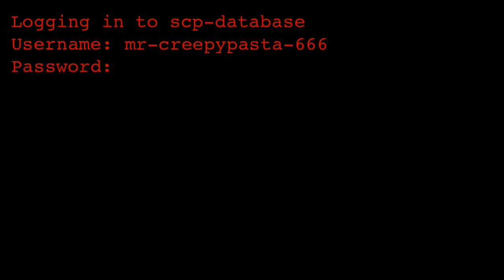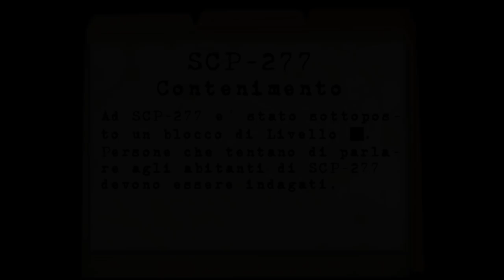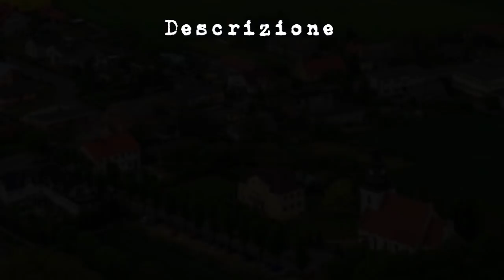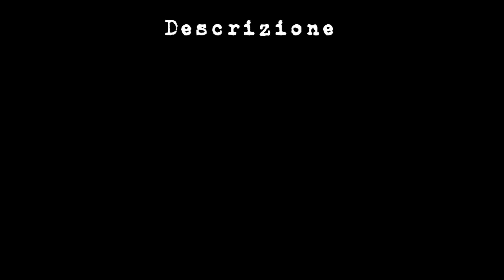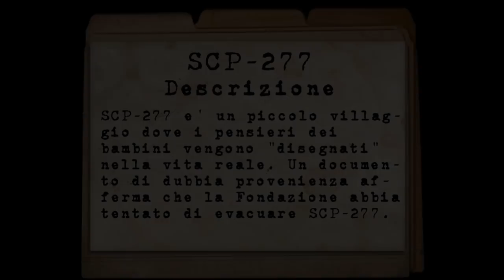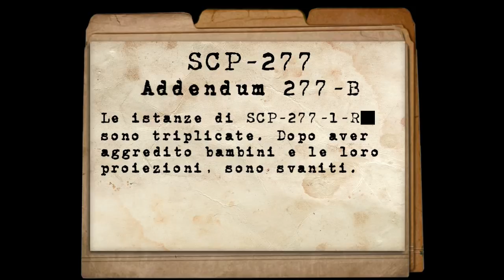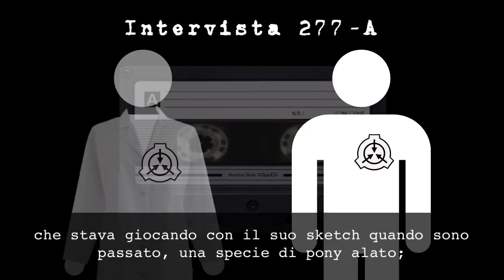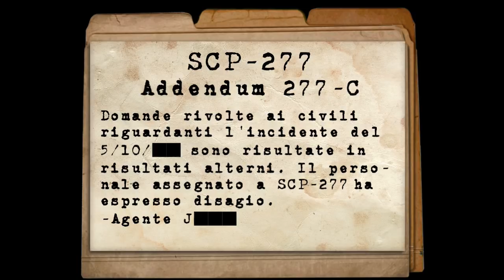SCP-277 ITA - Le Terre del Gesso (w/ Dr.D.Ferdinand)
E se tutti i tuoi disegni da bambino diventassero realtà?